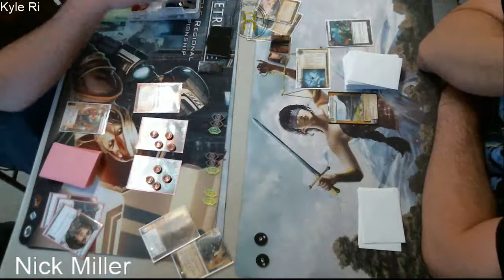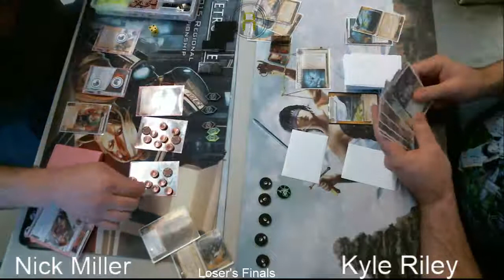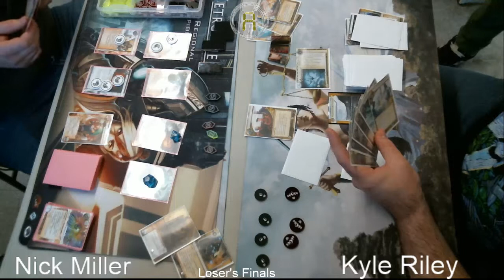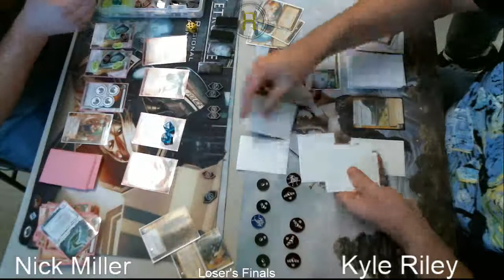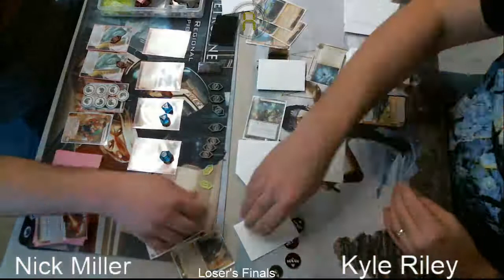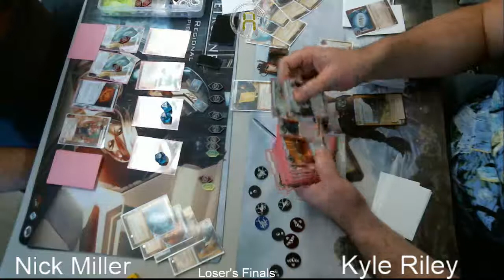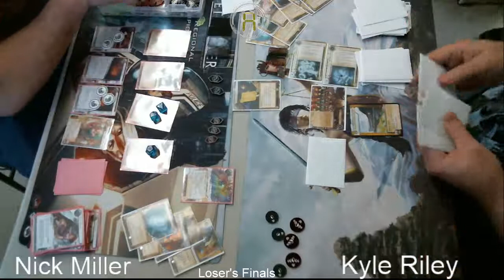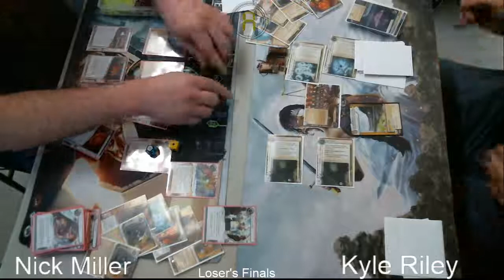Netrunner | Math 'N Stuff Store Championship | Loser's FInals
Nick (Quetzal) vs Kyle (Haarpsichord)

Apologies for the glare!